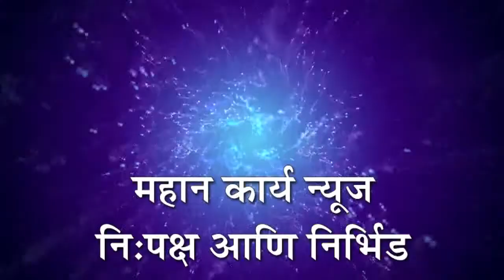शरद पवारांचा सत्ताधारी मोदी सरकारवर आरोप, लालकिल्ल्यावरील धुडघूसीवरून घेतला समाचार